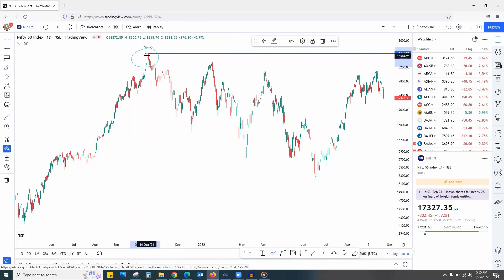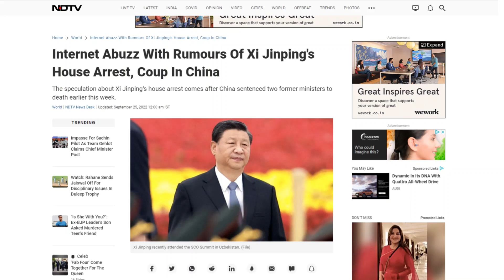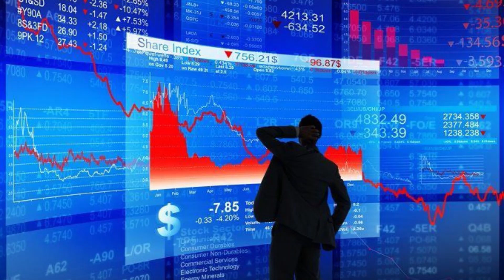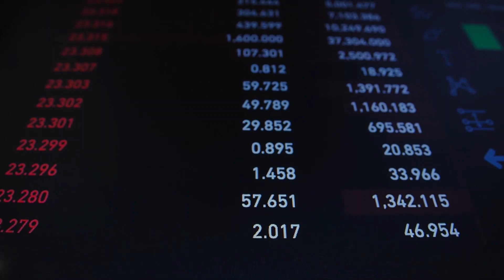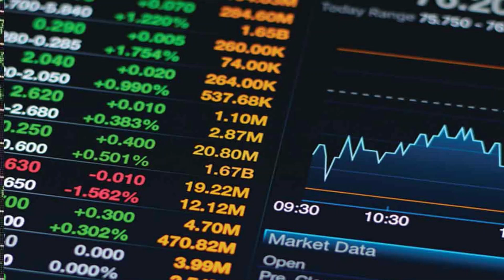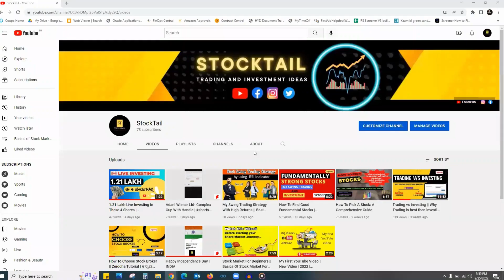STOCK MARKET CRASH 2022||GLOBAL MARKET CRASH | KANNADA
This video is all about How to handle stock market crash situation
Invest & Trade in Stocks
Open your Discount Demat Account here:
Zerodha